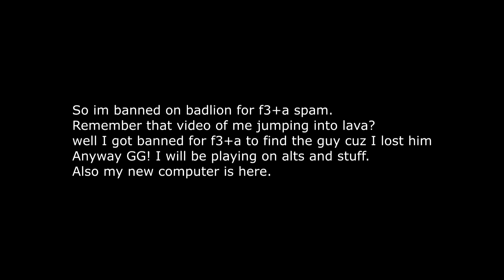I done got banned...